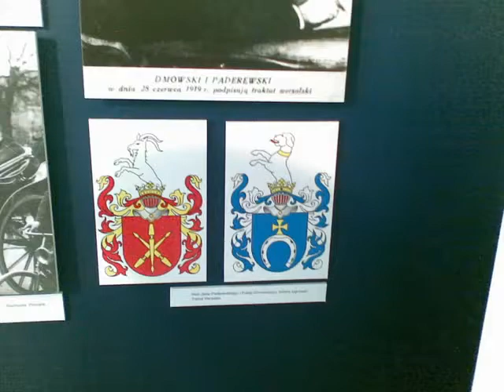Dmowski, Paderewski i Traktat Wersalski